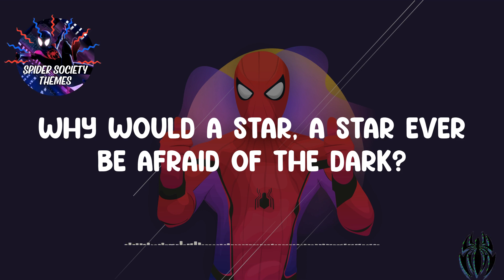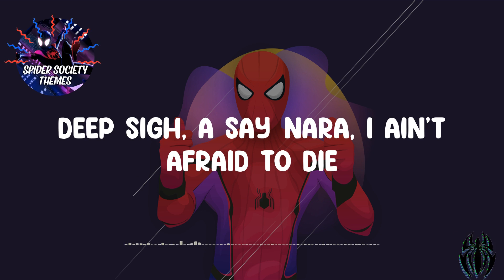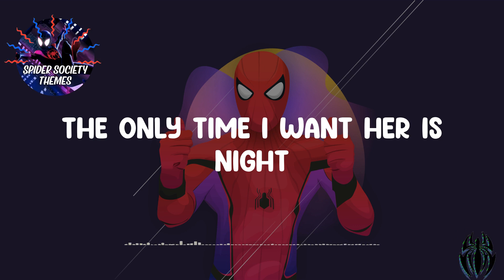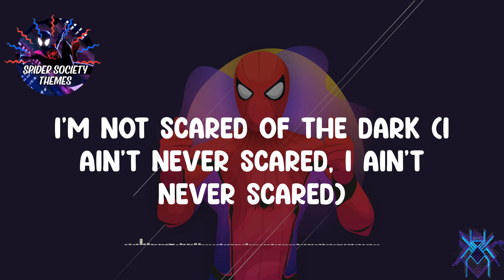🎥 Scared of the Dark - Lil Wayne🎥 (Lyrics)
Lyrics:
I'm not scared of the dark
I'm not running, running, running
No, I'm not afraid of the fall
I'm not scared, not at all
Why would a star, a star ever be afraid of the dark?
I'm not scared, even from the start
Of the dark, mmm
Tunechi
I ain't never scared and I ain't never horrified
I just look down at my Rolex, it said it's the darkest times
I ain't never terrified, I ain't never petrified
You know I see dead people, I just tell 'em, "Get a life"
I ain't never scurred, I'm not sure if that's a word, but
I mean every word, feelin' like, "Do not disturb," wait
Let me testify, I have never testified
And I'm married to my pride, I ain't never, never cried
I got eyes like marbles, if I cry they sparkle
You know I can read your mind like I'm the author
There's a line for tomorrow and that line's gettin' shorter
I'm behind the trigger, what if I am the target?
Deep sigh, a sayōnara, I ain't afraid to die
It's either goodbye or good mornin', and the skies start to fallin'
And I'ma shine in the darkness
I look back down at my Rollie, it says, "Time for the chorus"
You know I'm not scared
Of the dark
(I ain't never scared, I ain't never scared)
(Yeah, yeah, yeah, yeah)
Of the dark
Okay, put my heart to the side
In my feelings, hoe, let's ride
Big MAC to the side
If she call, I'm gon' slide
"That my baby," boy, you crazy
She might get a new Mercedes
She say she want me, oowee
Okay, lil' shawty, let's do this, uh-huh
If only you count the tears I've cried
A million times, I swear I've died
I'm trying, but it's still not right
The only time I want her is night
I'm not scared (Yeah, yeah, yeah, yeah)
I'm not scared (Yeah, yeah, yeah)
Even from the start (Yeah, yeah, yeah, yeah)
I'm not scared of the dark (I ain't never scared, I ain't never scared)
Of the dark, mm (I ain't never scared)